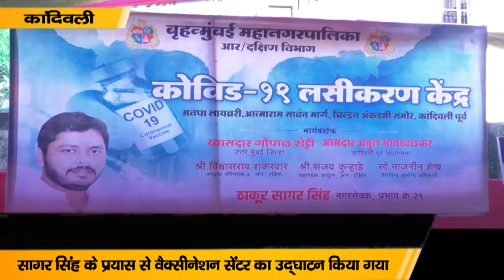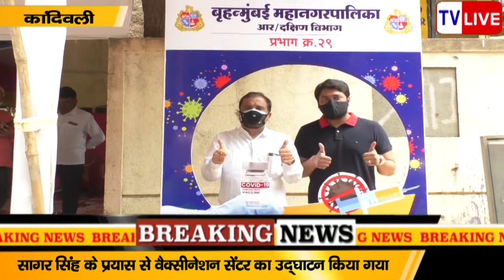Thakur Sagar singh के प्रयास से वैक्सीनेशन सेंटर का उद्घाटन किया गया | TV LIVE